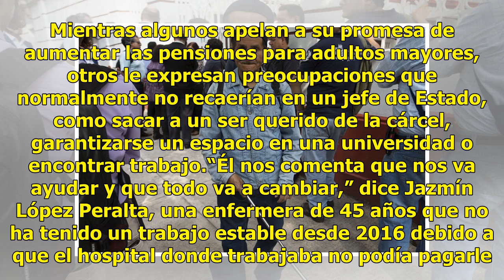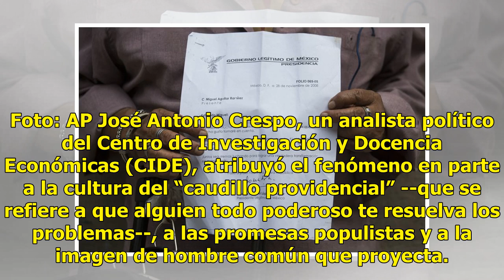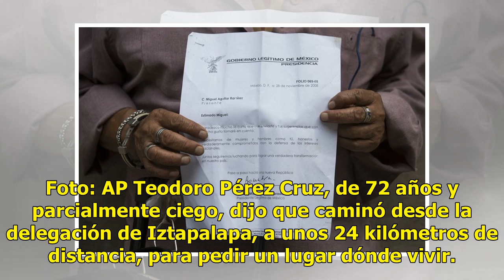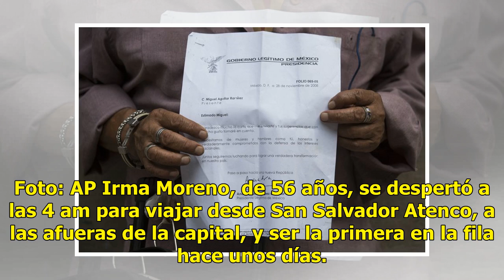Mexicanos esperanzados llevan sus peticiones hasta AMLO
CIUDAD DE MÉXICO (AP) — Cada mañana, cientos de personas se aglutinan en la entrada de una casa blanca de dos pisos que ha servido como casa de campaña del presidente electo de México: Andrés Manuel López Obrador. Llevan notas escritas a mano, registros médicos, papeles de jubilación y otros documen...